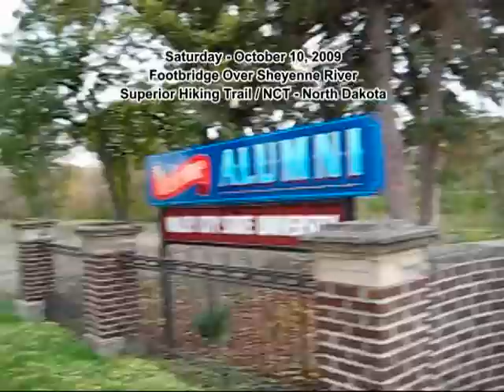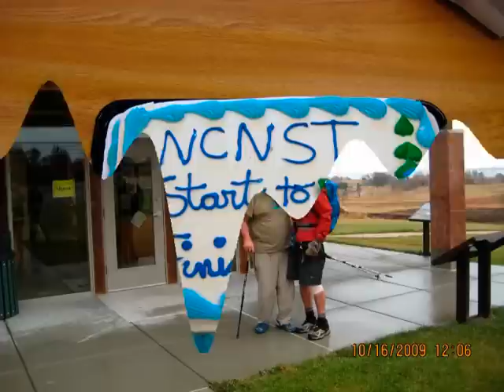Nimblewill Nomad - Odyssey 2009 - NCT - Part 23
October 5, Mt. Trudee, Minnesota to October 16, Sakakawea State Park, North Dakota

In this segment the Nomad continues to make up lost sections by backtracking to hike areas that were flooded, or otherwise impassable, during the earlier part of this odyssey. In this final video-log, the Nomad recites one of his poems amidst the beautiful fall colors of Mt. Trudee, Minnesota before moving on to North Dakota, where we are given panoramic views of the Sheyenne National Grasslands. At the Valley City State University we get to see a footbridge that crosses over the Sheyenne River, which was under water and sandbagged about 4-foot high in earlier pictures. As the Nomad moves on toward the end of his journey we take in scenic Lake Ashtabula, Sheyenne Lake and the McClusky Canal Spillway at the end of the terminus. And then Odyssey 2009 comes to an end at Sakakawea State Park, where it all began. At the visitors center, to celebrate the completion of his thru-hike, a reception and cake was awaiting the Nomad. The video closes with the Nimblewill Nomad, and his long-time friend and trail support, Gordon Smith, polishing off a piece of that celebration cake.